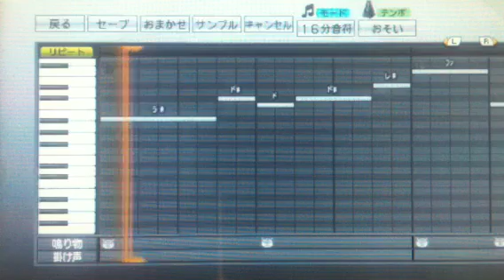【応援歌】2011ヤクルト・濱中（プロスピ）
高校生のbayfield2003による濱中です！今までの実績は応援歌作成数1000曲、作曲数200曲以上！Twitterは @bayfield100 。